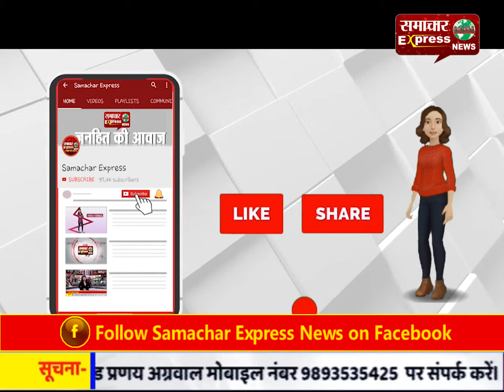याचना यात्रा उधम सिंह का कांग्रेस कार्यकर्ताओं ने किया भव्य स्वागत